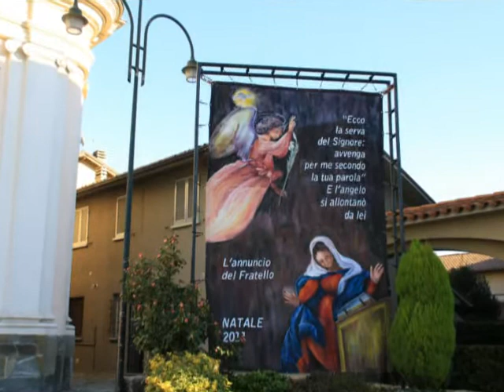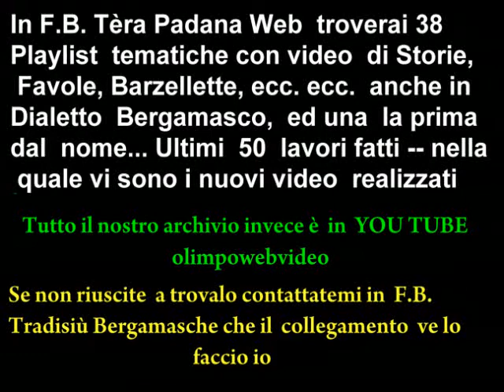SFORZATICA MOSTRA PRESEPI 2011 2012.mp4